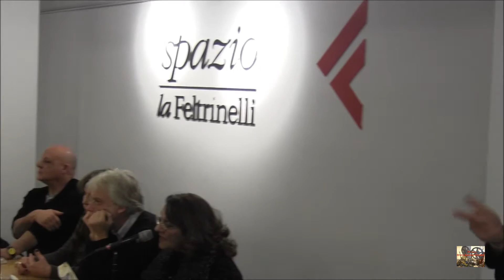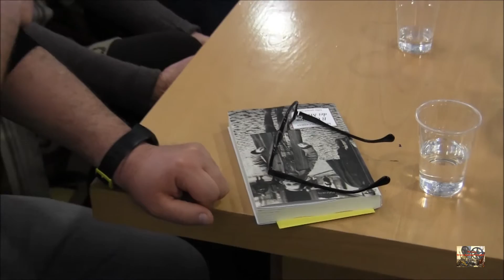MARIA ROCCASALVA: IL CHIOSTRO DEI MIRACOLI (Tullio Pironti Editore)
La Feltrinelli
Libri e Musica
Napoli, 11 Febbraio 2016.
Con l'autrice: Peppe Lanzetta, attore scrittore; Wanda Marasco, scrittrice, attrice, regista; Silvio Perrella, scrittore, critico letterario.
Servizio di interpretariato in LIS (Lingua dei Segni italiana) a cura della Scuola Counselis

IL CHIOSTRO DEI MIRACOLI

«Evasi, complice il mio giardino di carta.
Ma il mondo è solo un Chiostro più grande […]».
Il Chiostro dei Miracoli è un libro della memoria.
Suddiviso in sei capitoli – Notte, Alba, Pomeriggio, Crepuscolo, Tramonto, Scirocco – i racconti sono unificati dal soggetto narrante – l’autrice ancora bambina – e hanno per teatro la città di Napoli negli anni precedenti la Seconda guerra mondiale, poi lo svolgersi della guerra stessa, le Quattro Giornate e il dopoguerra. La particolarità del libro è data dal fatto che di solito questi eventi turbinosi sono stati sempre visti con occhi di adulti; raramente da un bambino, e per quanto riguarda Napoli, mai. I bambini non conoscono il dramma: per loro tutto è gioco. Anche la morte, la miseria, la fame, nel gioco diventano spettacolo. Protagonista è un sipario da scenografia di avanspettacolo raffigurante un giardino, unica consolazione, e anche unica evasione concessa alla narratrice-bambina, che vive in un sordido chiostro sepolto in un vecchio palazzo dei Quartieri Spagnoli, a vico Sant’Anna di Palazzo. Sipario e chiostro sono due realtà immutabili e ferme, eppure diverse col variare della luce. E ogni momento di questa luce possiede il carattere degli attori che vi si stagliano contro: la nana, il nonno, la zia, la mamma, il padre, il coro dei miserabili che recitano, inconsapevoli, la tragedia greca della loro vita. Il vero miracolo è la loro sopravvivenza. A conferire leggerezza, l’ironia della donna adulta che scrive e ricorda. E mentre ricorda, assolve e sorride. A differenza delle varie ricerche di stampo proustiano, Il Chiostro dei Miracoli non è un libro contro il tempo, alla riscoperta di un passato sepolto. Il passato non ha bisogno di essere disseppellito perché non è mai trascorso. E il tempo non può offuscare niente, perché semplicemente non esiste.

Video: TV Cultura Bruno Aymone Channel
Cam: Maria Del Monaco
Montaggio: Maria Del Monaco
Ottimizzazione: Lucrezia Verbena
Postproduzione: Baypressagency
Soundtrack: Pumping Irie
Segretaria di Produzione: Fatima Estrella
Regia: Bruno Aymone